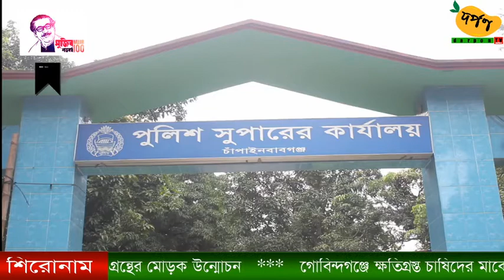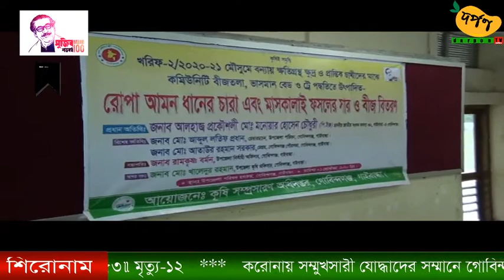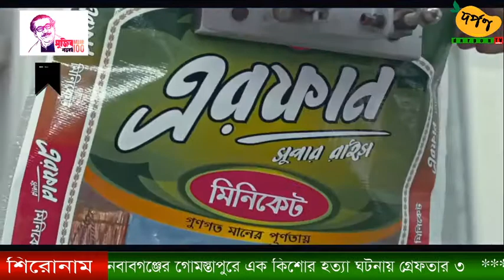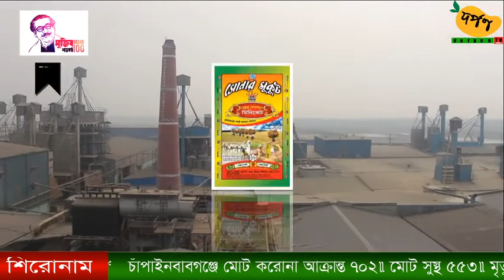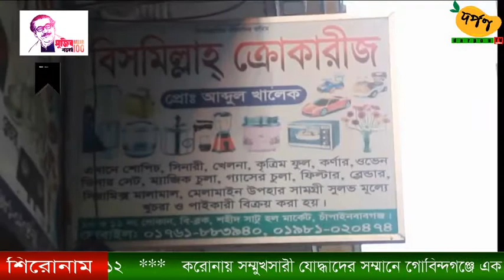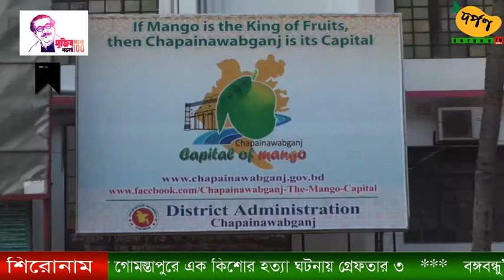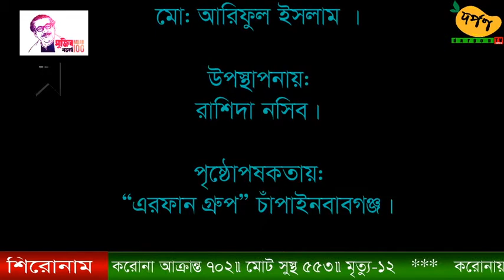Darpon TV News 02 Sep 2020 || দর্পণ টিভি সংবাদ